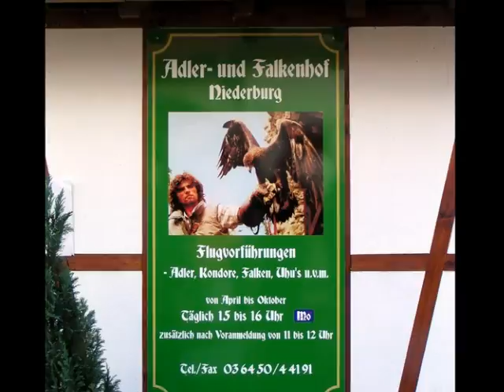Kranichfeld 2008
Adler- und Falkenhof Niederburg